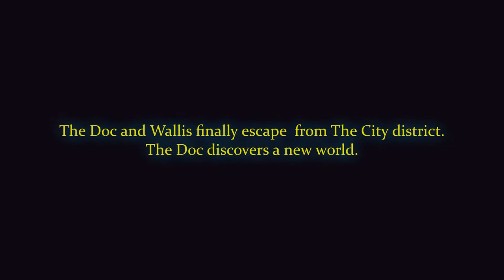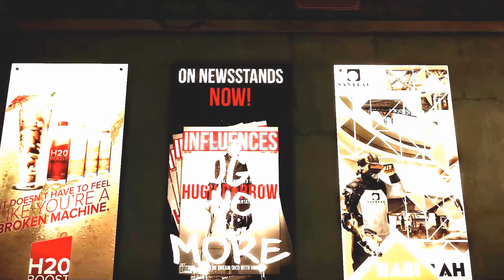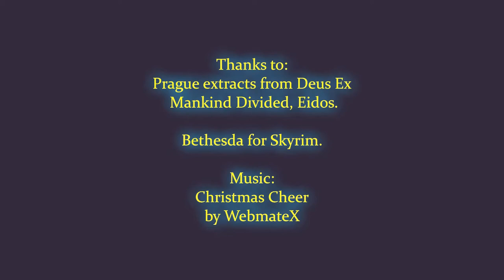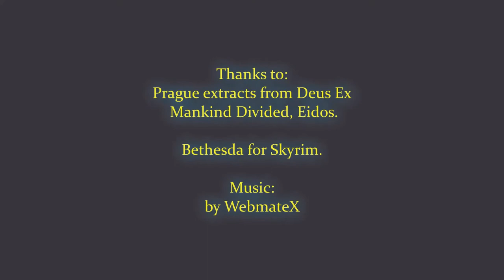The Doctor Target Tardis Part 6 The Old World 1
After a terrible morning and on an unknown planet the Doctor and Wallace finally escapes The City. The Doc discovers a new world.